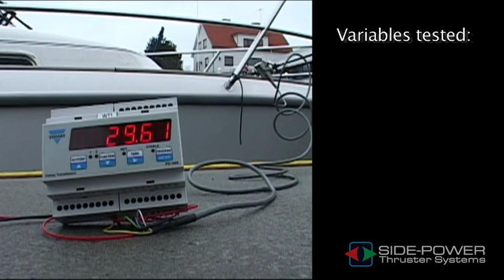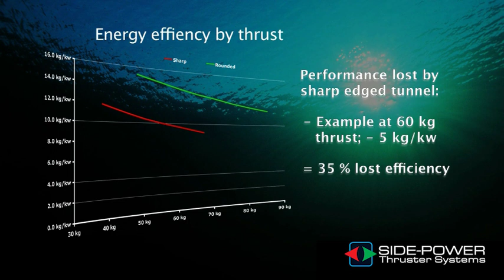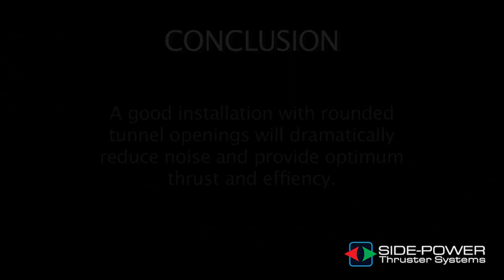Sleipner / Side-Power thruster systems - the importance of correct tunnel installation!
The difference between sharp and rounded tunnel openings for a bow thruster is one of the most important factors for minimising noise in a bow thruster installation. Sleipner / Side-Power have done hundreds of tests. Watch and hear the difference for yourself.

Copyright Sleipner Group 2007.